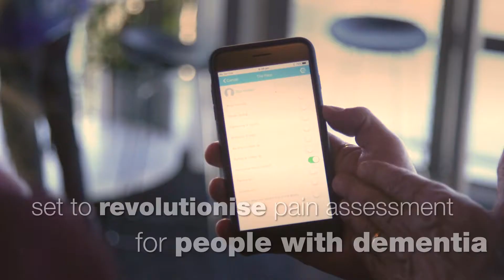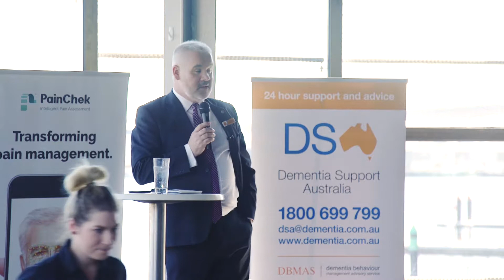PainChek: A new app to detect pain in people living with dementia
PainChek is the world's first smartphone pain assessment and monitoring device. It automatically detects pain through facial recognition, empowering caregivers to accurately assess and manage pain.